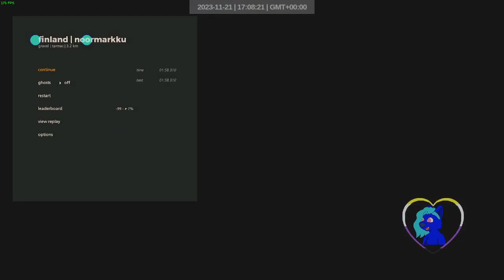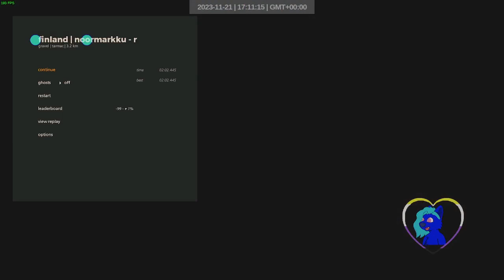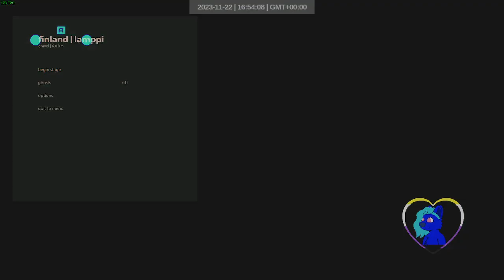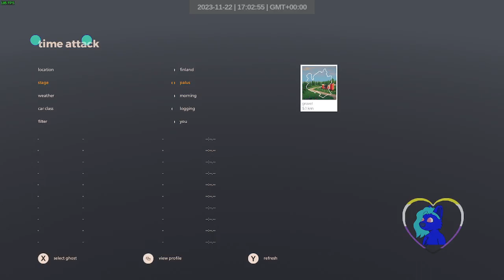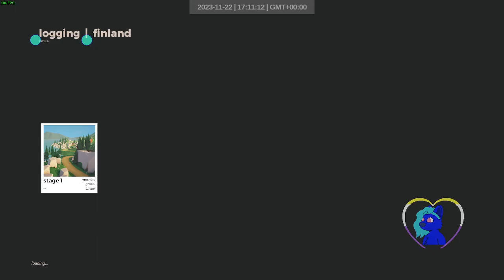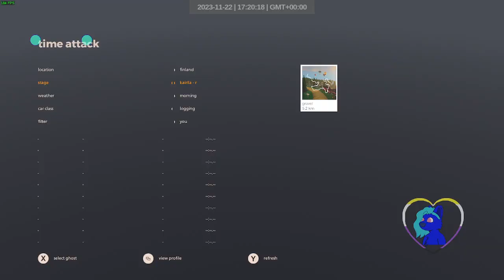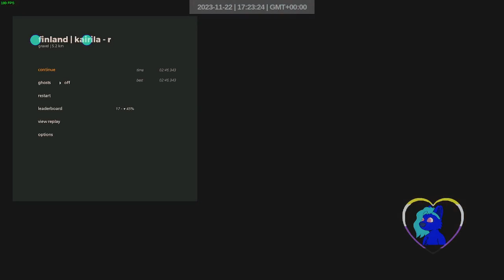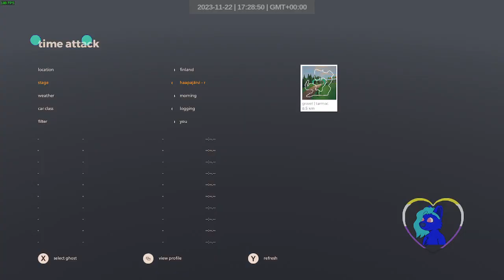finland dry logging | 1-12 | aor 1920